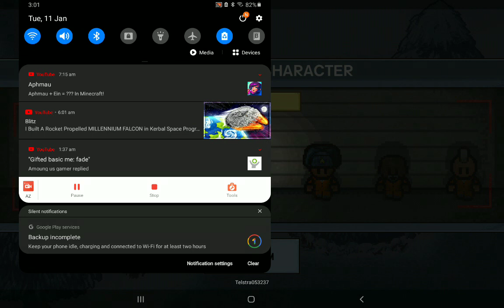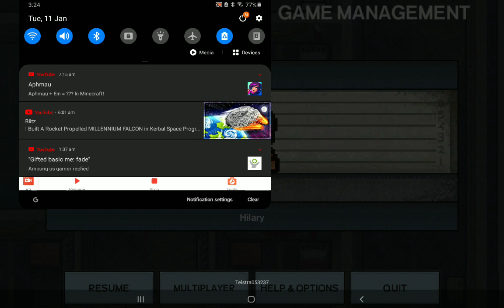ESCAPISTS 2 GAMEPLAY #11